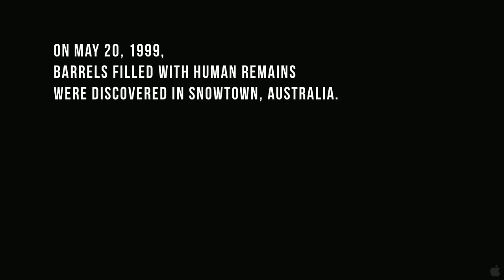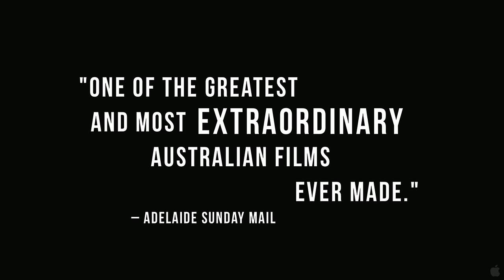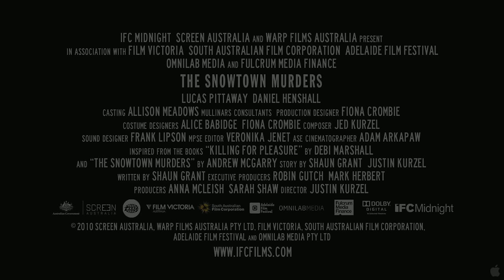The Snowtown Murders Official Trailer #1 - Australian Movie (2012) HD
Based on horrifying crimes discovered in Snowtown, Australia in 1999, THE SNOWTOWN MURDERS is Justin Kurzel's directorial debut, a stark journey into a brutal subculture of suspicion, addiction and violence. Winner of the Special Jury Prize at Cannes' Critics Week, the film follows Elizabeth Harvey (Louise Harris), a mother raising her three boys in a poor suburb. After her latest boyfriend displays pedophilic tendencies, she takes up with a new man, hoping for security but instead welcoming an even more vicious predator into her home. John Bunting (Daniel Henshall) is the moral compass of a self-appointed neighborhood watch who, fueled by cigarettes and beer, cast judgments on those living around them. Bunting enlists his crew in acts of sadistic vigilantism on those he considers deviants, and in the process takes Elizabeth's son Jamie (Lucas Pittaway) under his wing. THE SNOWTOWN MURDERS is an uncompromising film focused on the relationship between vulnerable teenager and a father figure who is revealed to be the worst kind of bully.